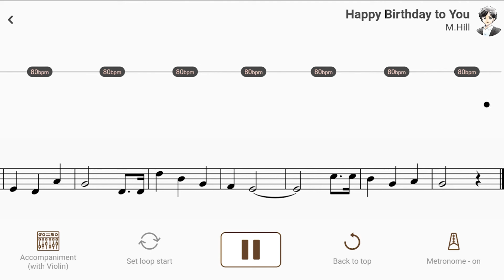Happy Birthday to You | M.Hill 【 Violin Sheet Music 】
【Title & Composer】

Happy Birthday to You / M.Hill
Happy Birthday to You / Mildred Hill （AccompaU app）